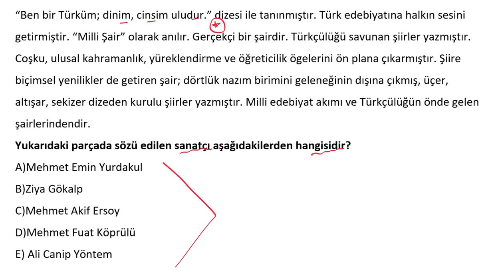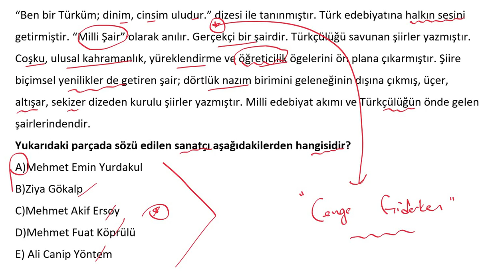👀👆ÖSYM BU ADAMLARI SORAR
💕Başarı ayrıntıda gizlidir. Hayat kurtaran sorularla her zaman yanınızdayım canlar.🙌 Sorular bana aittir. Alıntı yaptığımda mutlaka kaynak belirtirim ki beğendiğim soruları da çözeceğim sizler için.  Videonun altında yapacağınız her yorum ve her beğeni çok kıymetli benim için.

 Devamı gelsin diyorsanız yorumda belirtin lütfen 😻